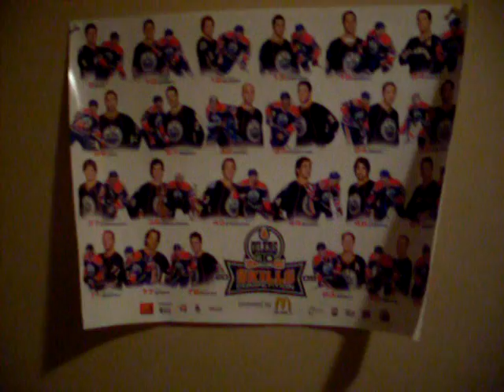Hockey Contest (Deadline: February 1)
READ!
Date changed to feb 1. I understand that everyone has posted a video response for dangler 7's contest and u can only respond on 1 video but if you want to plz put that response on my video and then when my contests is over put it on his.
-Video has to be made for the contest, cannot be from another contest
-IMPRESS ME!!!
I added in a little clip for you guys at the end from the superskils. plz watch it.